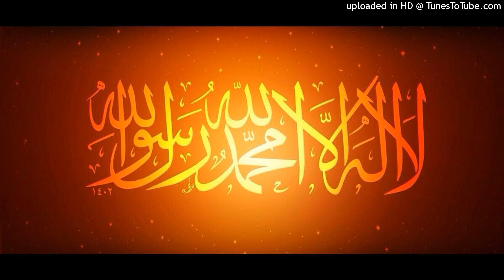Ano Ang Pinakamahalaga Sa Buhay Ng Tao, a Tagalog Friday sermon, Salem Guimba, Elgrande Mosque, Para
Ano Ang Pinakamahalaga Sa Buhay Ng Tao, a Tagalog Friday sermon, Salem Guimba, Elgrande Mosque, Paranaque, June 3, 2022